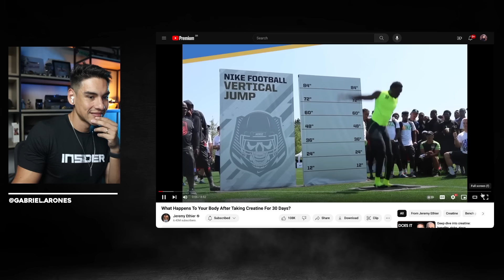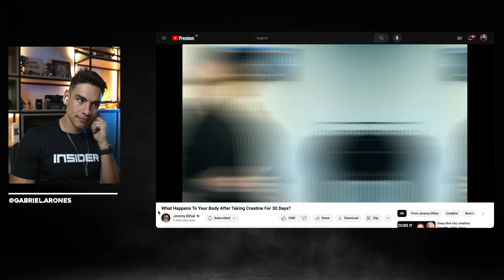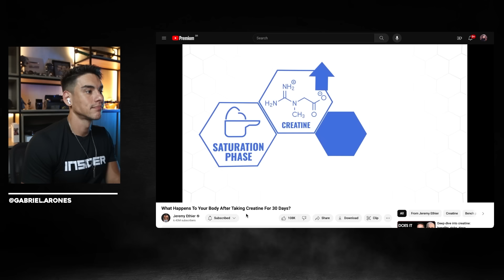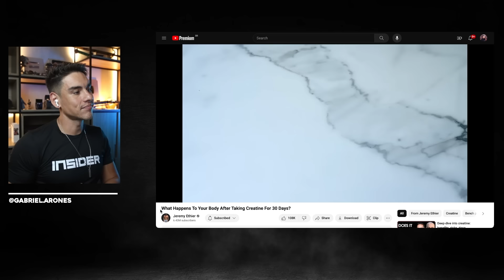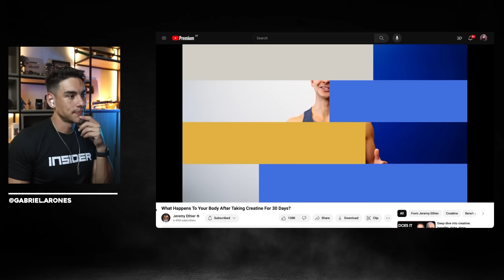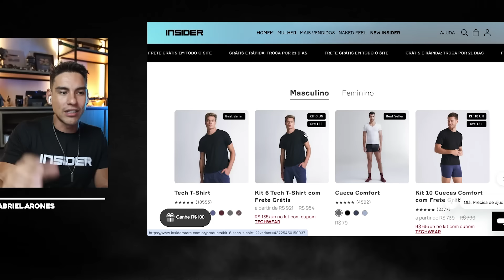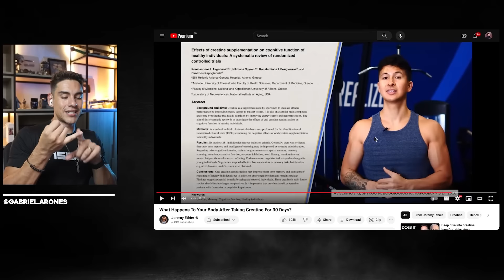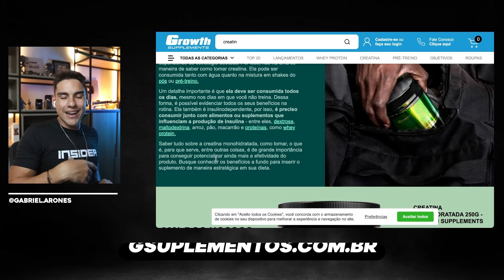O que acontece com seu CORPO tomando CREATINA por 30 dias?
bora pra mais um react sobre CREATINA!

Valeu Pessoal!